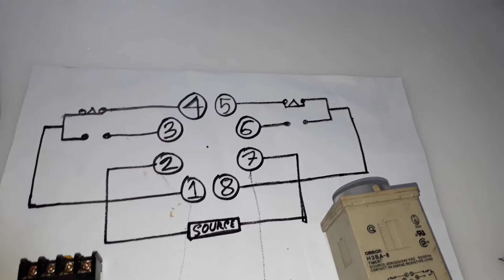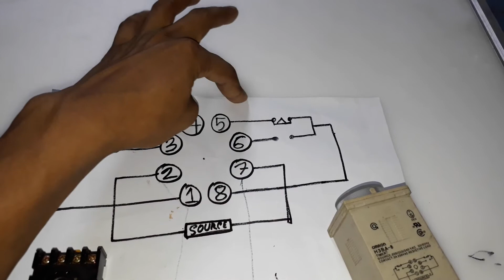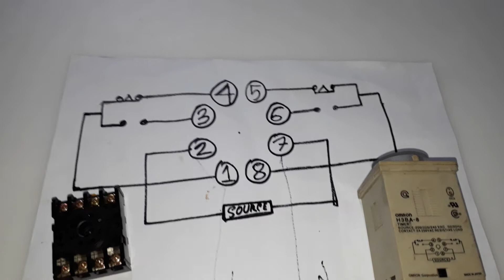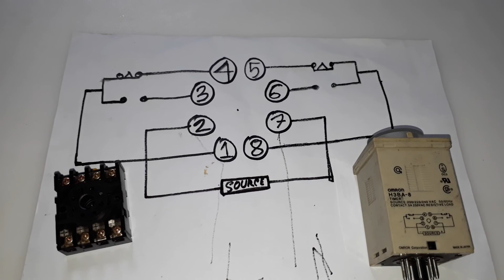How to make Electrical timers, on delay timer, off delay~basic beginner tutrial~ 2017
How to make Electrical timers on off delay, Bangla basic tutorial for beginner Electrical 360 Bangla

link. ester delta video,